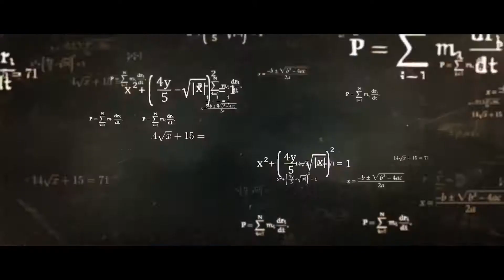Whatsapp Status || Super 30 | Toofan Aane Wala Hai | Hrithik Roshan | Vikas Bahl | July 12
No one believed in him and his students but that didn't matter!

Super30 is based on the remarkable true life story of India’s genius mathematician Anand Kumar who was born into a very poor family in the Indian state of Bihar. Anand inducts 30 highly underprivileged but academically bright students into his ‘Super 30’ programme every year and coaches them free of cost in an efficiently designed course students to help them crack India’s toughest entrance examination of Indian Institutes of Technology (IITs).

The film captures the trials and tribulations of Anand's life and the challenges he faced in order to set up his ‘Super 30’ institute. It is an inspirational story of his struggle and achievement, and how one man makes a difference in the lives of underprivileged students.

Reliance Entertainment in association with HRX Films presents
A Sajid Nadiadwala Film
A Phantom Production
“Super 30”

Produced by: Nadiadwala Grandson Entertainment, Phantom Films & Reliance Entertainment

Starcast: Hrithik Roshan, Mrunal Thakur
Along with
Pankaj Tripathi, Nandish Singh & Amit Sadh

Releasing worldwide on July 12, 2019 in a cinemas near you!